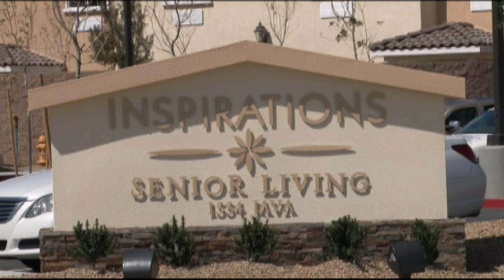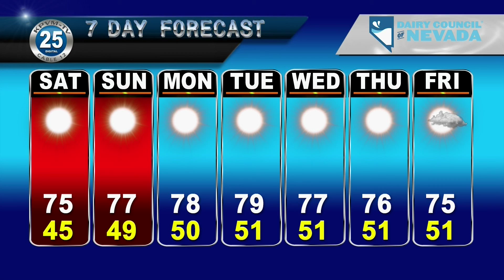KPVM Local News 25 11/01/2019